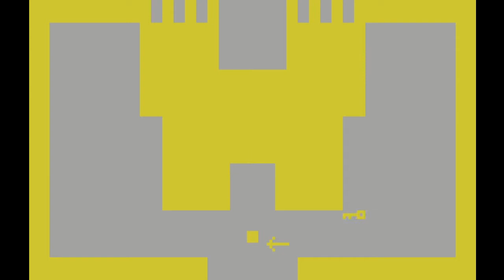WRATH OF THE BAT | Let's Play Adventure (1980)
In which Ariah and Jay visit a 40 year old game for the Atari 2600. This is actually one of the first video games Ariah had ever played!
I can't really link to Adventure here because it's an Atari 2600 game?
We own no rights to Adventure which is intellectual property of Atari, and was created by Warren Robinett.